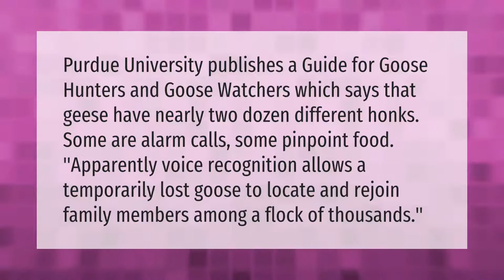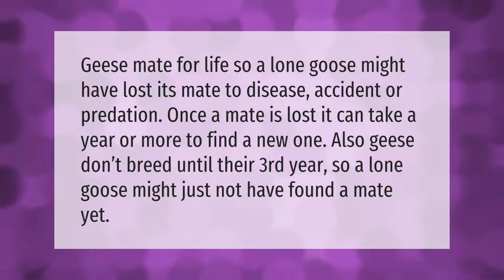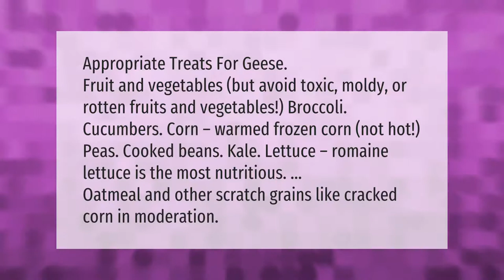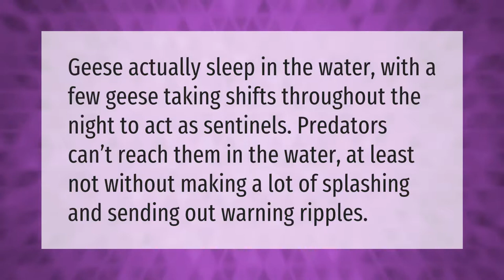Why do geese honk at night?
00:00 - Why do geese honk at night?
00:39 - Why would a goose be alone?
01:07 - Why do geese honk while flying?
01:35 - What to feed geese when there is no grass?
02:13 - How long do geese fly without stopping?
02:46 - What do geese do at night?
03:11 - How do you keep geese quiet at night?

Laura S. Harris (2021, January 27.) Why do geese honk at night?
    AskAbout.video/articles/Why-do-geese-honk-at-night-212563